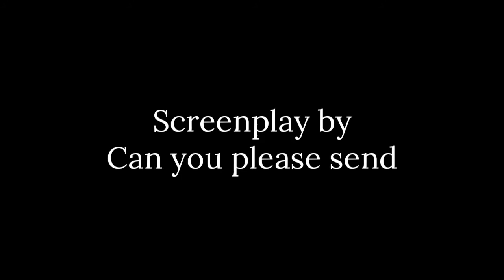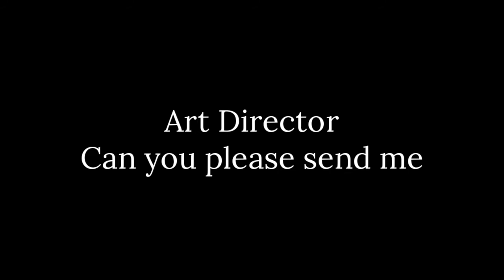Disney's Miracle on 34th Street (1998)